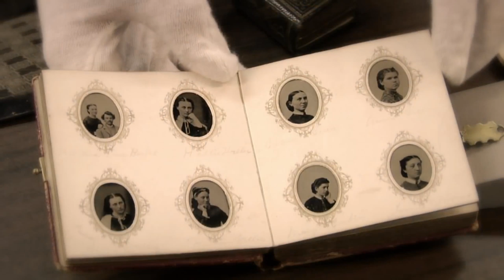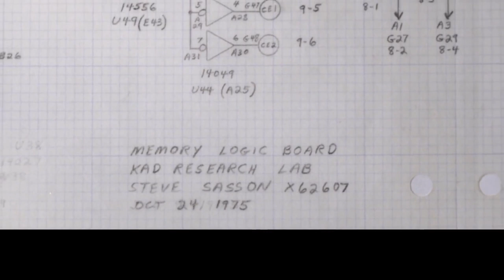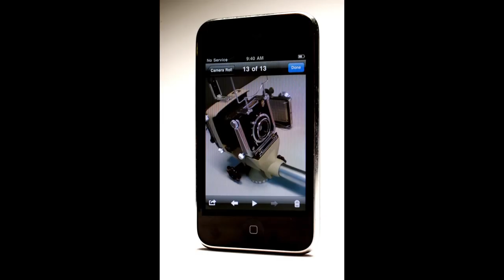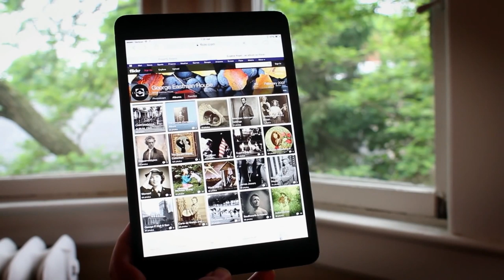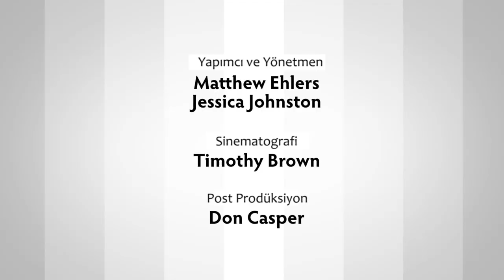Dijital Fotoğrafçılık - Fotoğrafçılık Tarihi, Bölüm 11 (Sanat Tarihi)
Digital Photography - Photographic Processes Series - Chapter 12 of 12